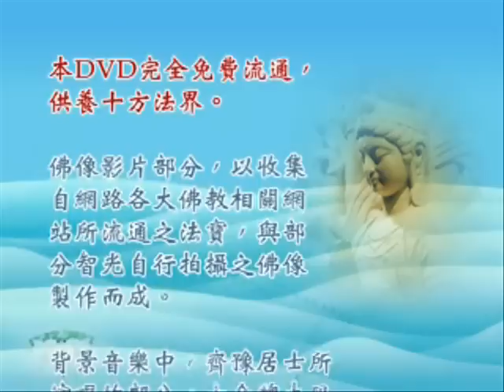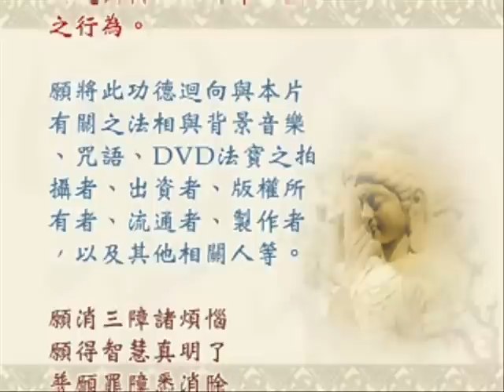大悲神咒-大悲咒經文法寶佛教音樂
內所包含的法相與背景音樂，均收集自網路佛教法寶流通網站或取得授權。請勿銷售或進行任何募捐用途等其他非公益行為。

世世常行普薩道

觀喜流通  免費結緣  福慧圓滿
本DVD由法寶影音網站結集
三寶弟子製作供養十方法界

★免費數位唸佛機，是您智慧型手機數位產品的好朋友，歡迎流通使用！賣唸佛機又限制別­人使用的公司 GET OUT★

★免費數位唸佛機，是您智慧型手機數位產品的好朋友，歡迎流通使用！★

地址︰基隆市七堵區南興路148號

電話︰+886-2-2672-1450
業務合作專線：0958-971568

300新竹市北區北大路346號13F之1